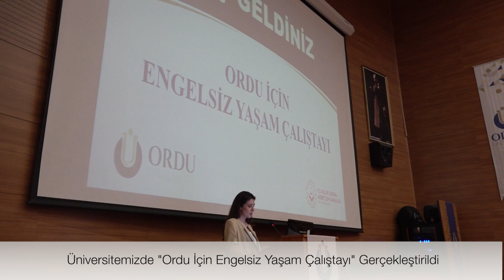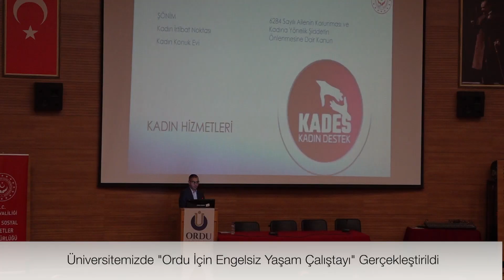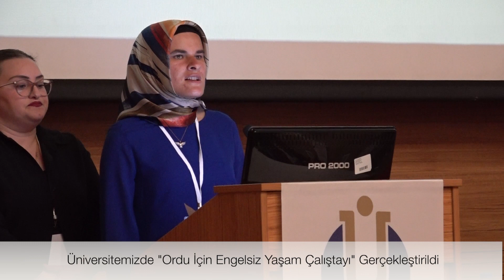Üniversitemizde "Ordu İçin Engelsiz Yaşam Çalıştayı" gerçekleştirildi.